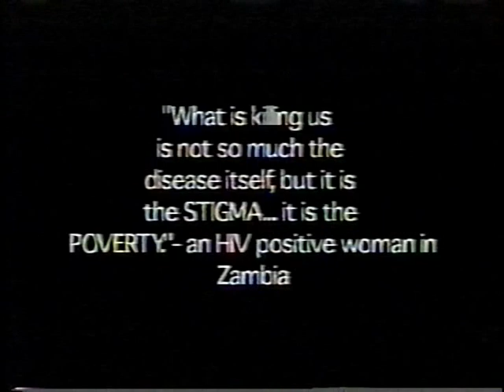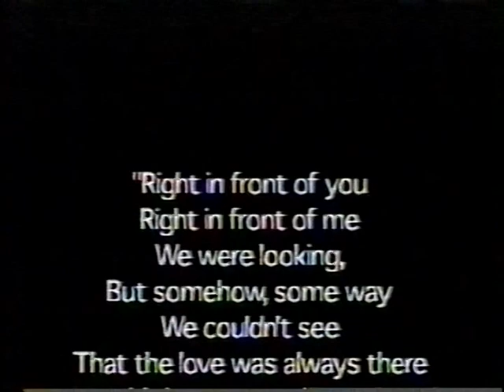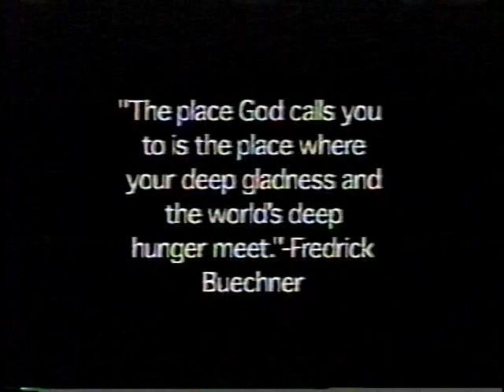Dancing With the Angels: Martin Schreiber